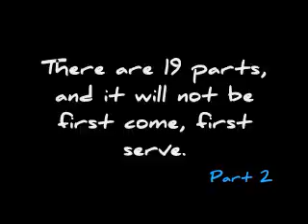~ Kyota's "Stood Up" MEP ~ [CLOSED]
Hey guys! ^^ Yep, my second MEP! :D

I've always loved this song and began using it once but lost interest. So... An MEP was born! xD

OKAY! This is very important! This is NOT first come, first serve. I will not reply in comments, but if you're in, I'll send you a PM with the part you wanted. I feel really bad for not letting people in, but please don't get your feelings hurt! =(
I am just trying to make this the best MEP it can be...

So, pretty much everything is in the video, but here's the list of the ONLY movies you can use.

- MOVIES YOU CAN USE - (You may request other movies, but I must approve) NO ANIME

Balto 1, 2, & 3
Brother Bear 1 & 2
Spirit: Stallion of the Cimmerron
Lion King 1 & 2
Bambi 1 & 2
Ginga Densetsu Weed
Ginga Nagareboshi Gin
Wolf's Rain
Oliver and Company
Fox and the Hound 1 & 2
The Aristocats
Lady and the Tramp 1 & 2

Okay,  I''m not sure if that's all of them, but PLEASE tell me if I forgot one!!

~ Parts ~

Part 1: MonikaDragonGirl [DONE]
Part 2: TheArsenalRisen [DONE]
Part 3: snowleopardsrock101 [DONE]
Part 4: XAmayaDragonX [DONE]
Part 5: jpeniera [DONE]
Part 6: WolfGrace22 [DONE]
Part 7: PrudenceProductions [DONE]
Part 8: Kospimba [DONE]
Part 9: xLakiira
Part 10: CartoonObsessor101 [DONE]
Part 11: xKumi [DONE]
Part 12: oxohorseymadoxo [DONE]
Part 13: MINE [DONE]
Part 14: fluffehpotatoes
Part 15: dsmn78
Part 16: RainyDay2310
Part 17: BlackRoseStudio94
Part 18: xValedax
Part 19: MatchB0xz [DONE]